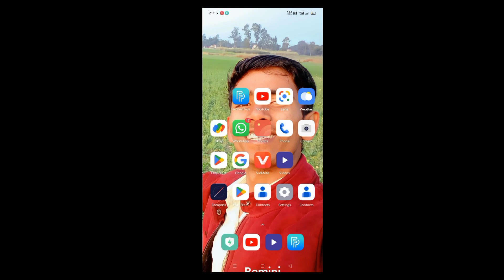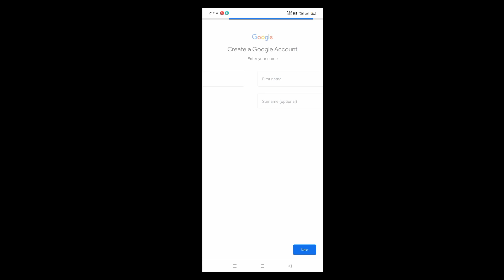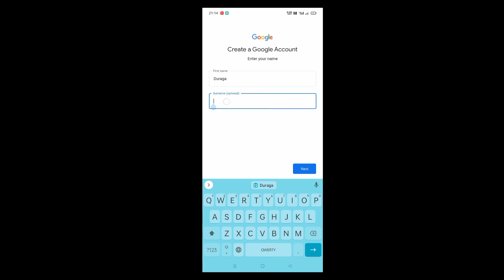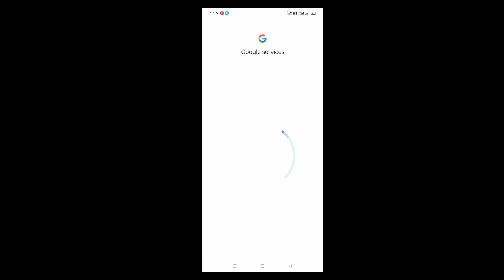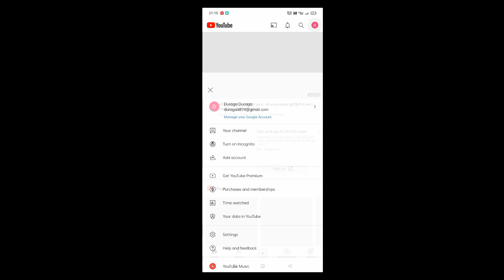YouTube channel kaise banaye | YouTube channel kaise banaye 2023 | how to create a YouTube channel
mobile se YouTube channel kaise banaen
how to create a YouTube video